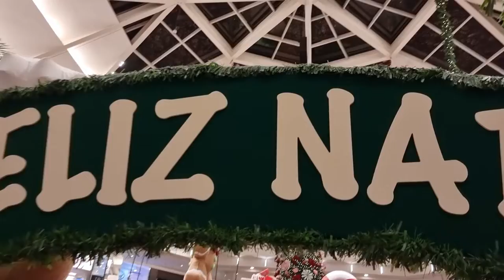DECORAÇÃO DE NATAL - PARK SHOPPING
NESSE VÍDEO, A DECORAÇÃO DE NATAL DO PARK SHOPPING. O TEMA É "DOCE NATAL".